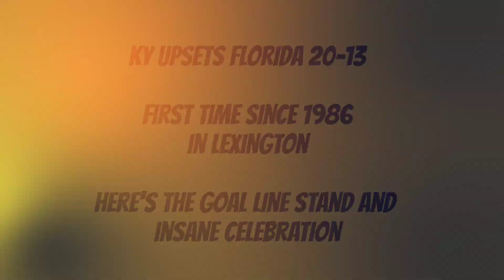Kentucky Upsets Florida in Lexington! Crowd Goes INSANE & Rushes the Field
For the first time since 1986 the Kentucky Wildcats defeated the Florida Gators in Lexington! The Cats stellar defensive effort held their SEC rival to less than 400 yards of total offense in the 20-13 win.